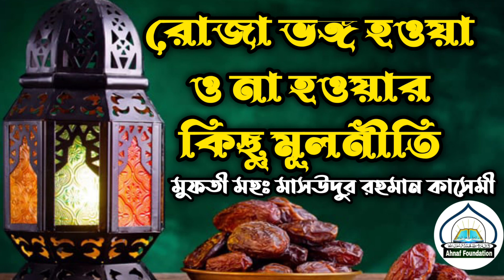রোজা ভঙ্গ হওয়া ও না হওয়ার কিছু মূলনীতি- মুফতী মহঃ মাসউদুর রহমান কাসেমী